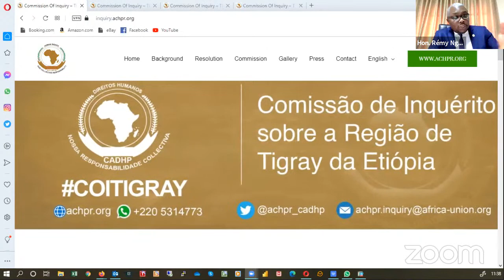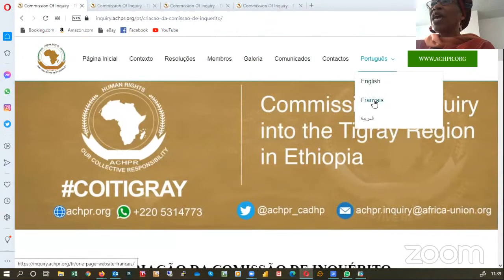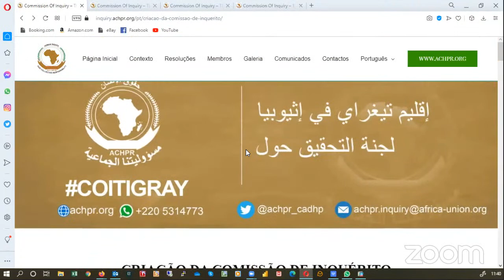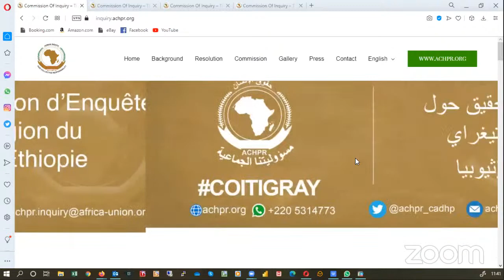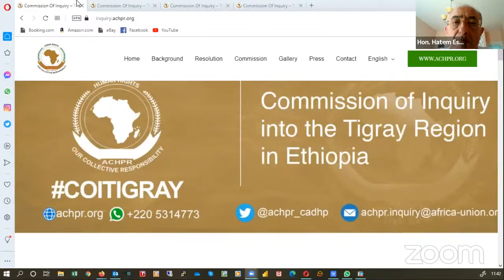Press Conference Commission of Inquiry on the Tigray Region, Federal Democratic Republic of Ethiopia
Press Conference on the official launch of the Commission of Inquiry on the Tigray Region of the Federal Democratic Republic of Ethiopia